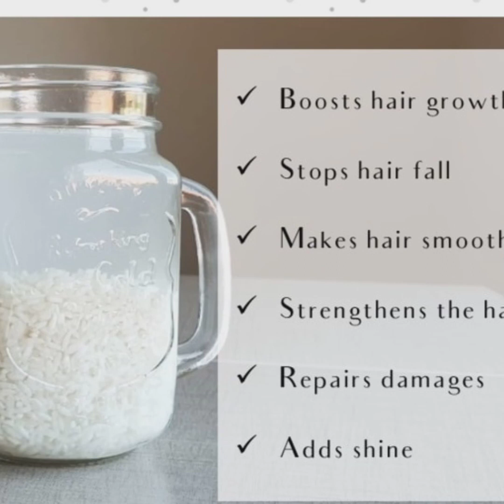Homemade Botox treatment for hair | hair straightening at home |permanent hair straightening at home